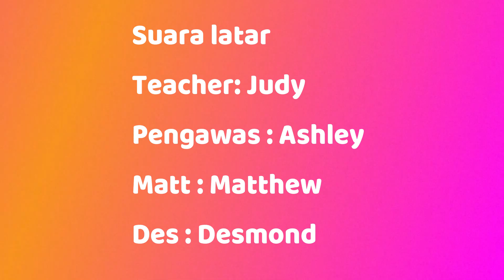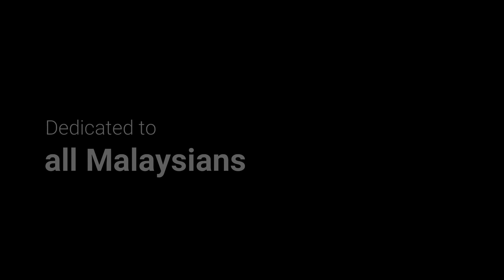Sayangi Malaysiaku, Malaysiaku Bersih. Jangan Cuba Ponteng Kelas!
Video yang memaparkan sikap sesetengah murid sekolah dari zaman ke zaman. Sama-samalah kita menerapkan nilai cintakan negara dan perangi rasuah sejak di bangku sekolah lagi.